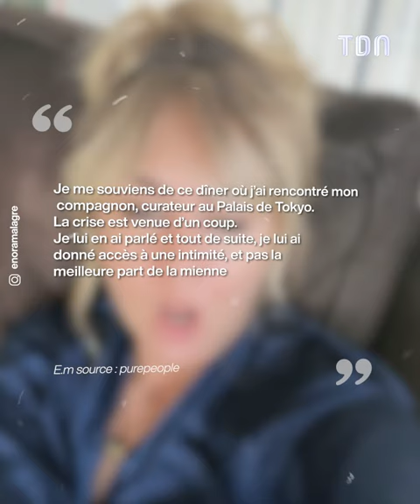Enora Malagré apprend le pire quelques semaines avant son mariage 😱